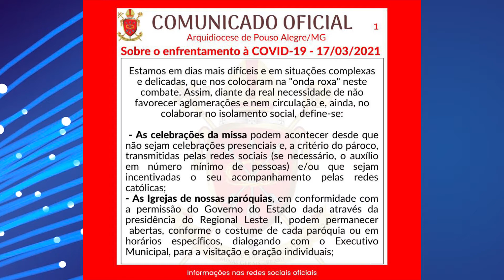Missas serão transmitidas pela internet por 15 dias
A arquidiocese de Pouso Alegre publicou as orientações para que as igrejas católicas sigam neste período.